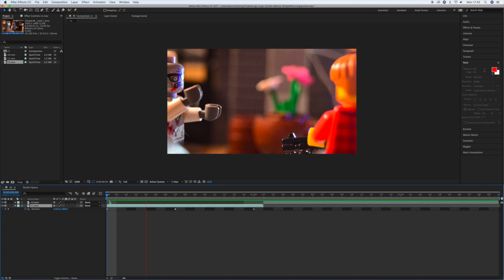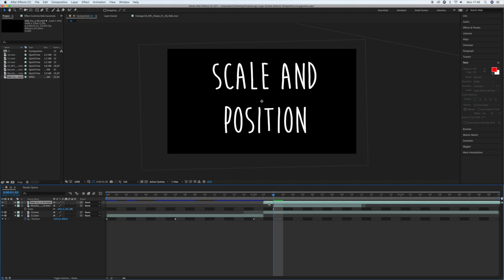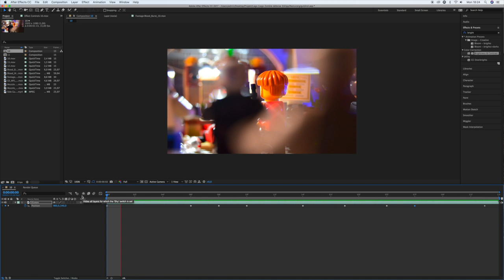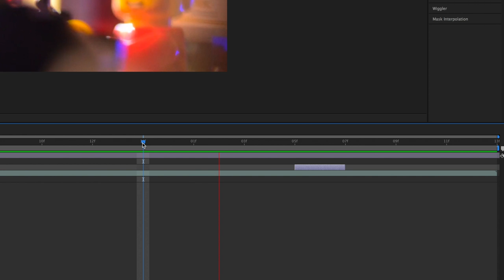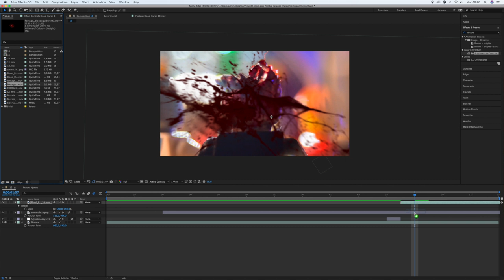Blood and Muzzle Flashes - VFX Tutorials Episode 1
Episode 1 in a tutorial series on how VPLO STUDIOS' VFX is made.

This episode will focus on digital blood effects and gun effects perfect for your gory animations. Quite easy for the everyday user of After Effects and even the beginner!

LET'S MAKE 2019 A HELL OF A YEAR!

•LEGO ZOMBIE DEFENSE 3
•THE DEAD BRICKS EPISODE 10
•NICK'S SURVIVAL GUIDE
•FALLOUT
•LEGO ZOMBIE STORIES